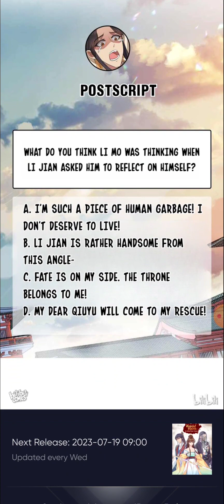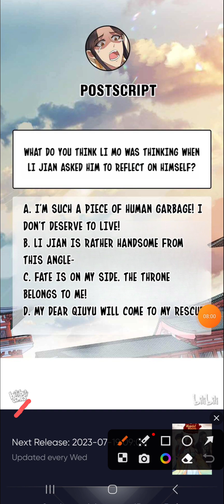Vengeful Rebirth:The Seventh Prince's Consort chapters 74 - 75!